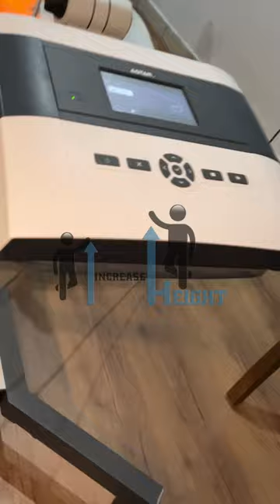limblengtheningsurgery heightincreaseinfo shortvideo viralshorts